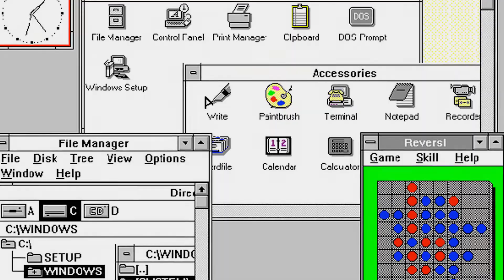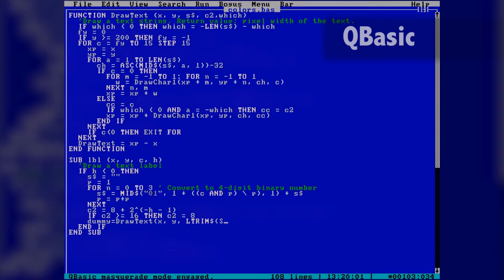Alan Cooper - 2017 CHM Fellow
Computer History Museum honors Alan Cooper for his invention of the visual development environment in Visual BASIC, and for his pioneering work in establishing the field of interaction design and its fundamental tools.

For  over 25 years, the Computer History Museum Fellow Awards have honored distinguished technology pioneers for their outstanding merits and significant contributions to the advancement of computer history and evolution of  the Information Age. The Fellow Awards are an extension of the Computer History Museum’s overarching vision to explore the computing  revolution and its impact on the human experience.